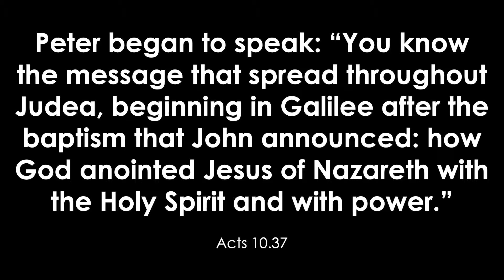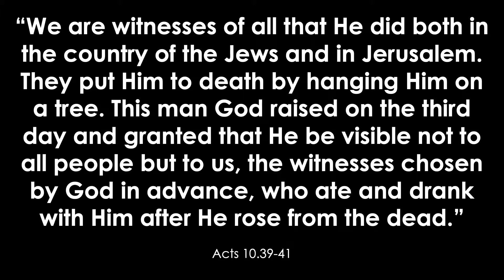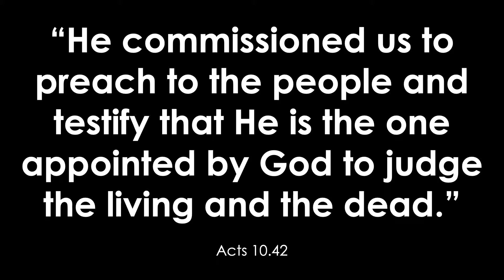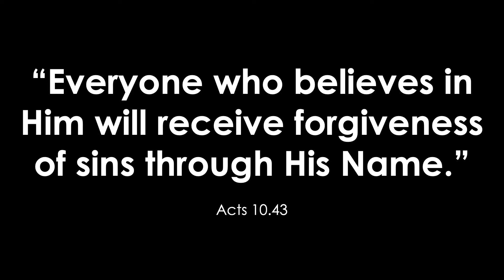Reset Week 1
In this first week of our Easter series Reset, we will look at how Jesus came to restore and transform what had become corrupted. He came to perform a reset in our life from sin and corruption to life and resurrection. Jesus transformed us from being dead in our transgressions to being fully alive in him. Jesus conquered our greatest enemies of sin and death. He brought us from death to life. Consider sharing with someone who needs to hear this message.